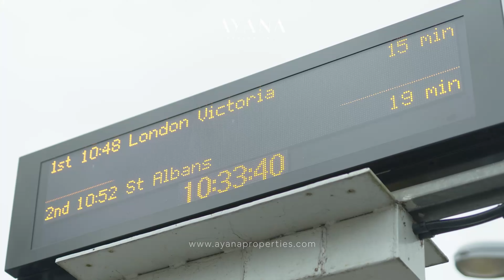New Mill Quarter | Hackbridge, London | Ayana Properties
New Mill Quarter will offer a total of 440 new homes, including 1 and 2-bedroom apartments and 3-bedroom houses. This south-west London development offers direct links to London Victoria in under 30 minutes from adjacent Hackbridge Station.